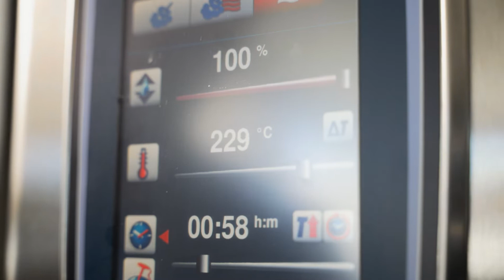Enjoy the ease of fully baked viennoiserie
La Lorraine & Panesco offer you fully baked viennoiserie which is ready in no time. Save time, energy & money and offer your customers best-in-class quality and taste at every time of the day.